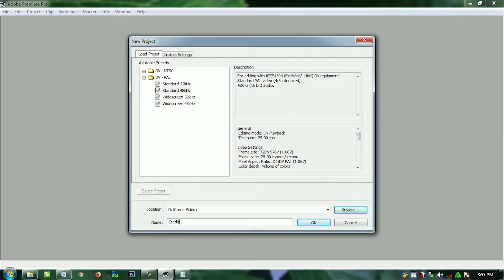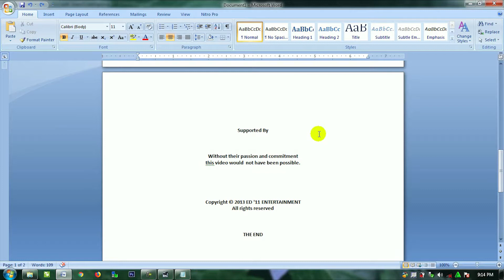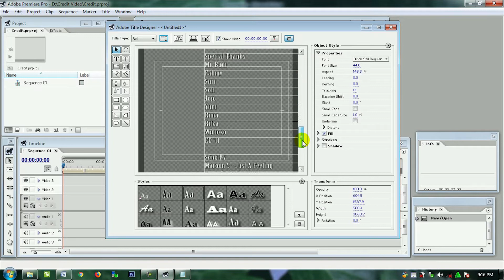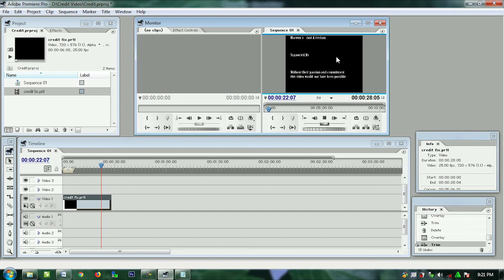Cara Membuat Ending Video Standar Berjalan ke Atas (Credit Title Video) di Adobe Premiere Pro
Dalam Video kali ini akan di tampilkan penjelasan singkat cara membuat credit title atau teks penutup/ending video yang biasa ditampilkan pada saat film atau sinetron selesai ditayangkan.
untuk lebih jelas, simak video ini sampai habis.